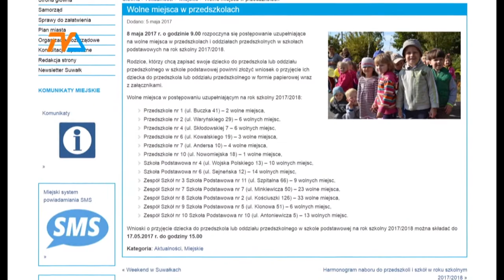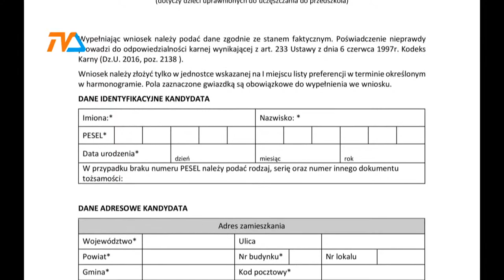Są jeszcze wolne miejsca w przedszkolach |TVSUWAŁKI